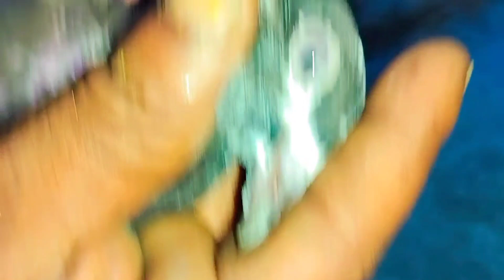কবুতর ফ্লাইং এবং নতুন অতিথি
কবুতর ফ্লাইং এন্ড নিউ গেস্ট. ।।

pigeon tips
# pigeon lover
pigeon short video
pigeon locked
# pigeon house
# birds lover
# birds short video
YouTube short video
video

SUKAMUL
CHAKRABORTY
ALI PET TALK
Akash pokuri
Soumen pet valogs
SILVER PIGEON
PIGEON TIP'S WITH SUBHASISH

ভিডিওটা ভালো লাগলে লাইক কমেন্ট শেয়ার করবেন।

আবার ফিরে আসবো নতুন একটা ভিডিও নিয়ে।

ধন্যবাদ সকলকে।।.